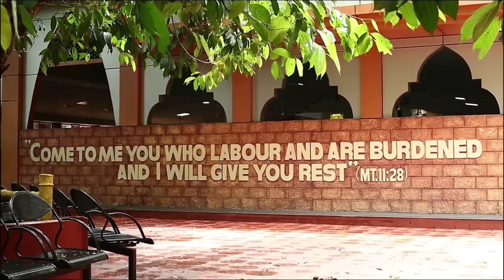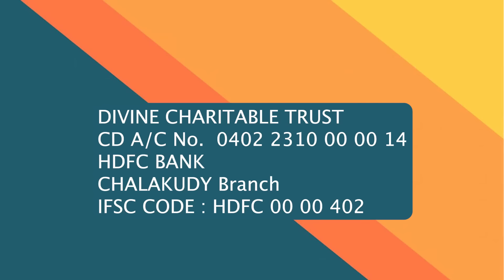Make An Impression | 31 October | Sunrise with Jesus | Divine Goodness TV